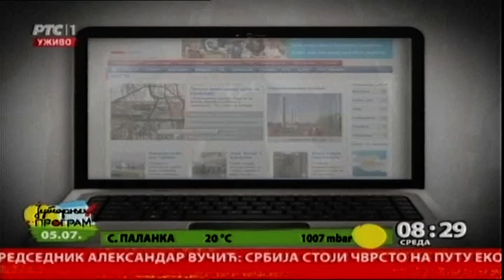TV pošta 05.07.2017.